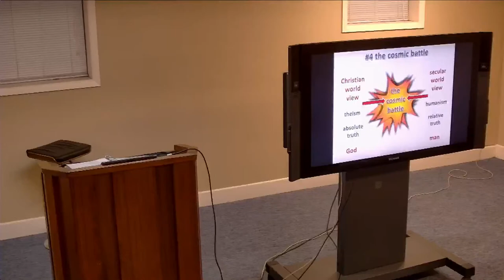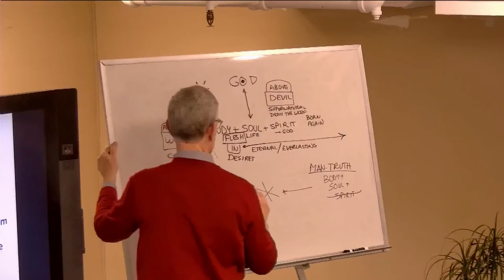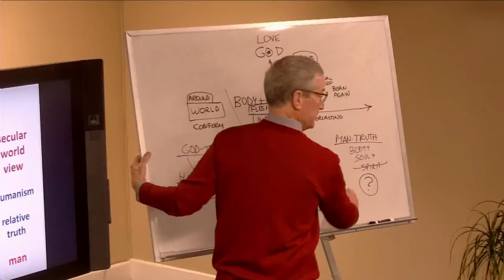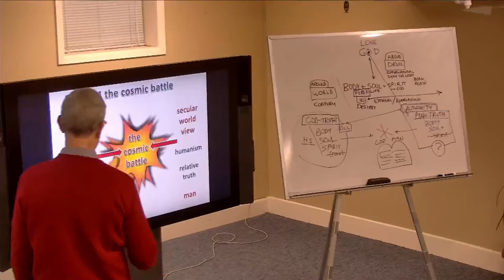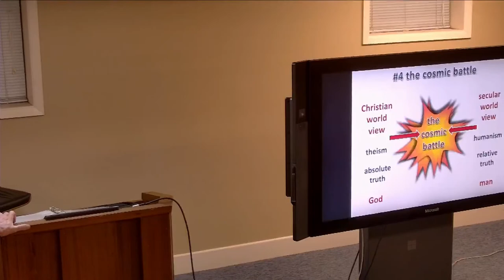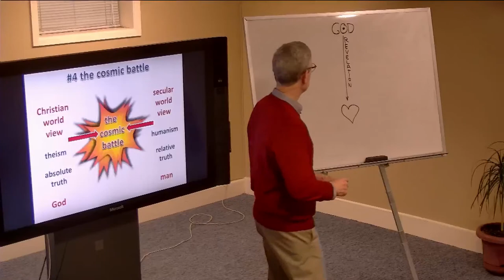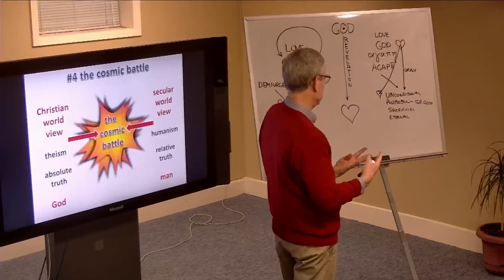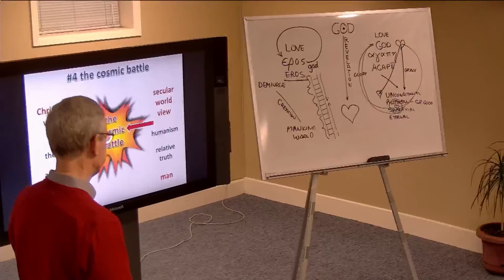Hillcrest Bible Institute - '23-24 - Lesson 5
Bible Institute - taught by Pastor Gary Custis